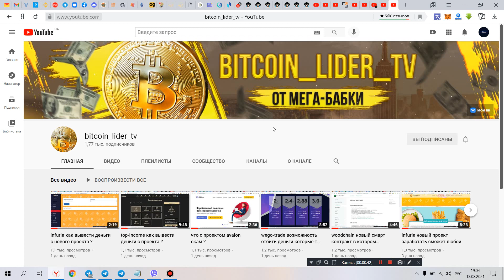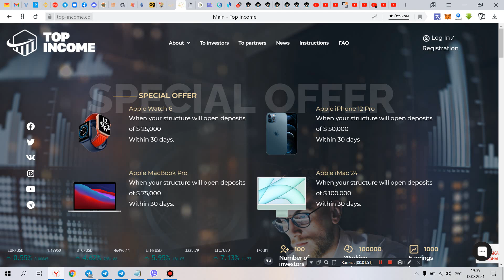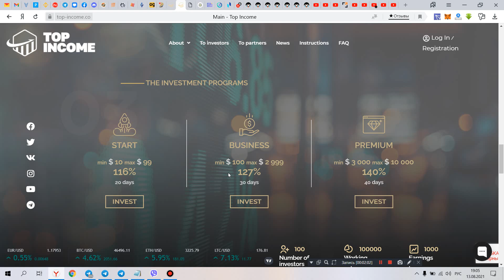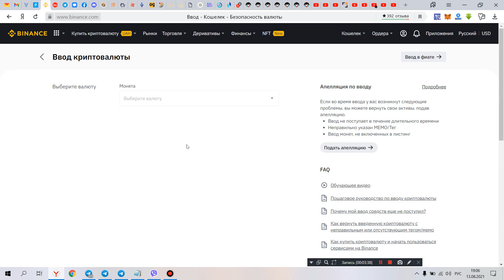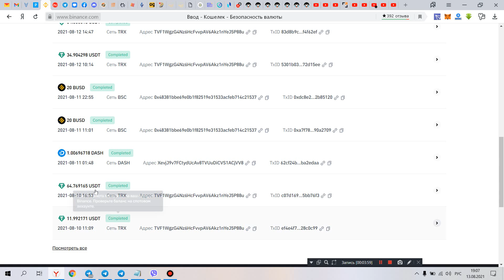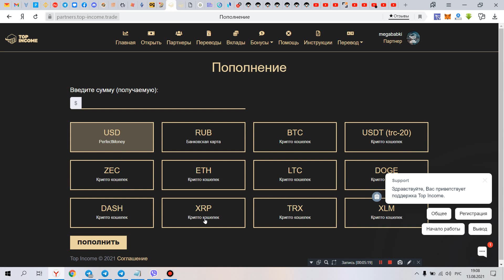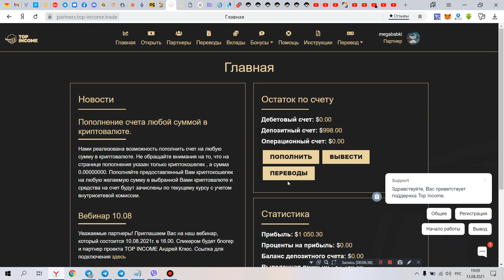каждый месяц по 1000$ легко с проектом top-income